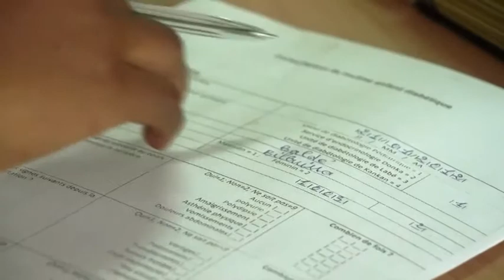Guinea - Bilkhissa Balde, type 1 diabetes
Today, Novo Nordisk announced a three-year extension of its Changing Diabetes® in Children programme. Since 2009, free insulin and access to diabetes care have been provided to more than 13,000 children in nine countries in Africa and South-East Asia. During the five years, 108 diabetes clinics have been established and 5,479 healthcare professionals have received diabetes care training.